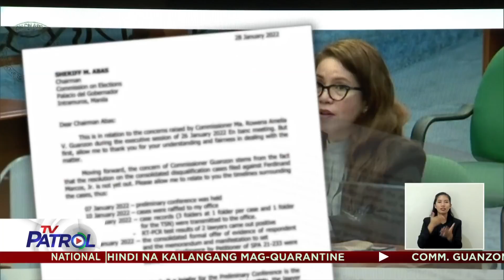Comelec Comm. Ferolino, sinabing si Guanzon ang nang-impluwensya sa kapwa commisioner | TV Patrol